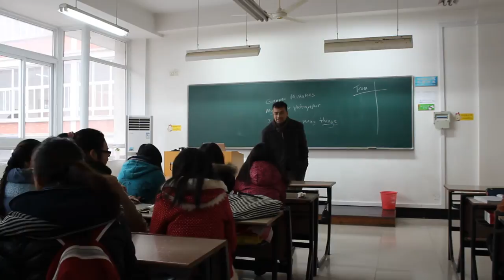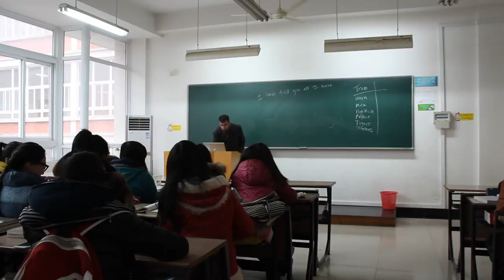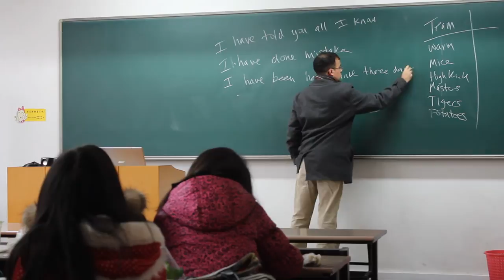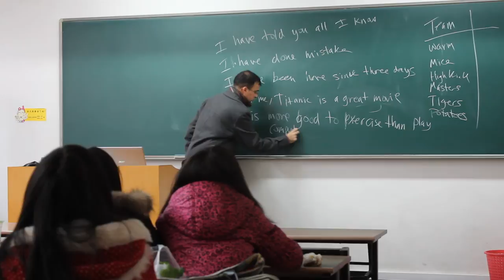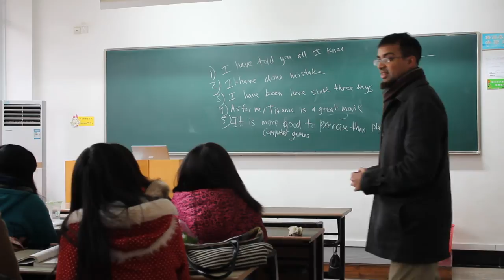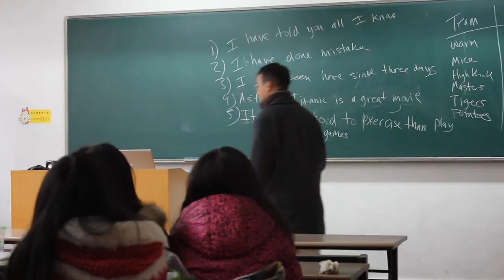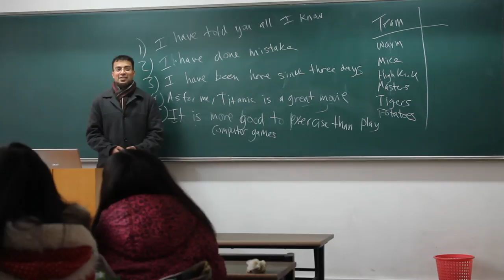Teaching Spoken English in Hangzhou, China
This recording is for a class assignment for Concordia University's Masters in International Studies. This is recorded during a class at Hangzhou Dianzi University.